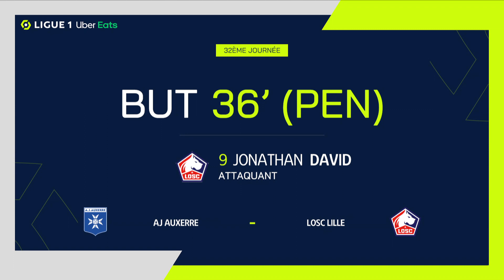But Jonathan Christian DAVID (37' pen - LOSC) AJ AUXERRE - LOSC LILLE (1-1) 22/23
"AJ AUXERRE - LOSC LILLE (1-1) But de Jonathan Christian DAVID (37' pen - LOSC)  + Tous les buts de AJ AUXERRE - LOSC LILLE en vidéo.

Ligue 1 Uber Eats - Saison 2022/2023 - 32ème journée STADE DE L'ABBÉ-DESCHAMPS - samedi 22 avril 2023

Buteurs : Jonathan Christian DAVID (37' pen - LOSC) / Mbaye NIANG (62' pen - AJA)